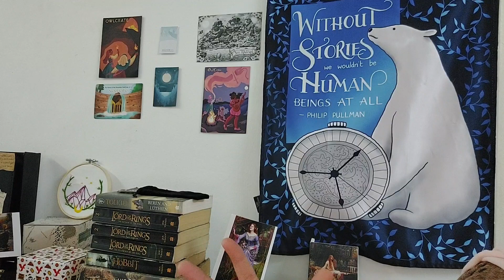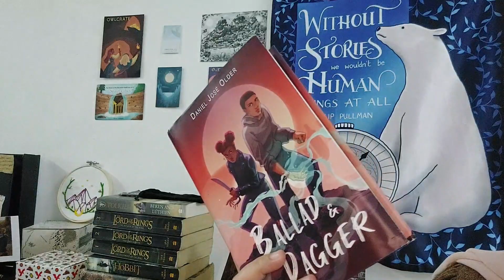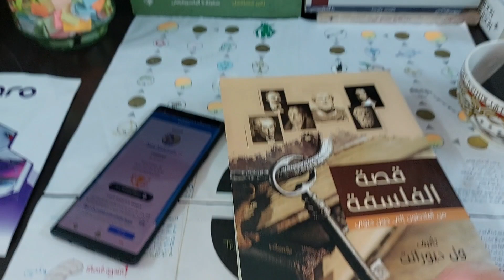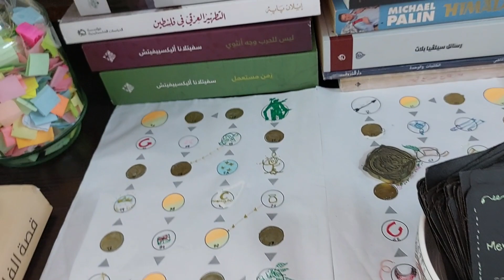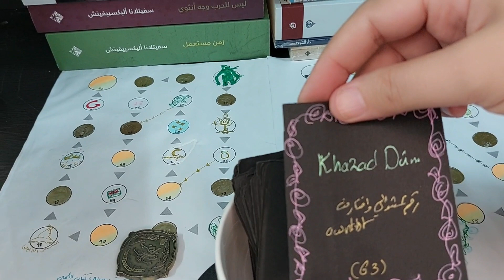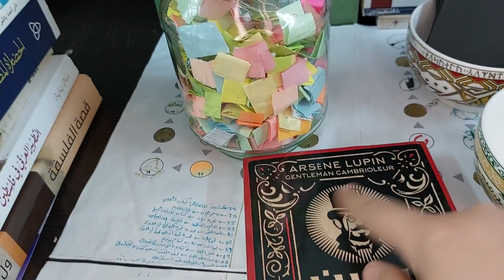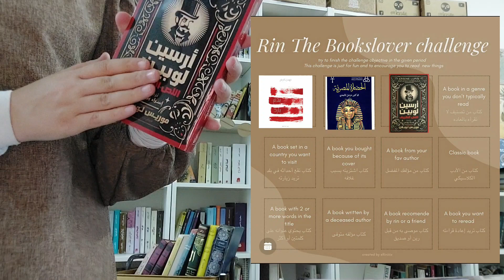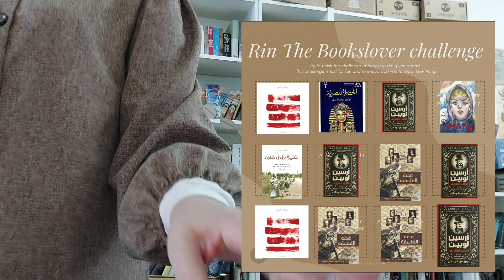خطة قراءات أكتوبر مع لعبة سيد الخواتم يختار كتابك القادم| lord of the books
أهلا يا أصدقاء خطة قراءات هذا الخريف October tbr كانت معتمدة بشكل كبير على المشتريات الجديدة لذا تشاهدون في تحدي اليوم:
مقدمة  00:00
كتب التحدي السابق 02:00
الخيارات القادمة 04:00
اختيار الجمهور 04:50
اللعبة 06:30
ملخص 12:50
تحدي رن 13:58

الفيديوهات والروابط التي ذكرت:
قناة رن @rinthebookslover
فيديو شرح اللعبة